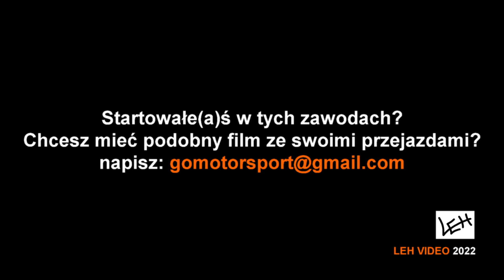M. Strocen/M. Kuczyński (Golf) - 1. Rajd Świdwiński (03.07.2022)